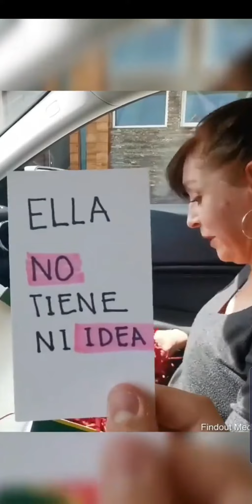Una historia de vida colaboración SalonAmadeus MamaJuanita amadeusrioverde.com